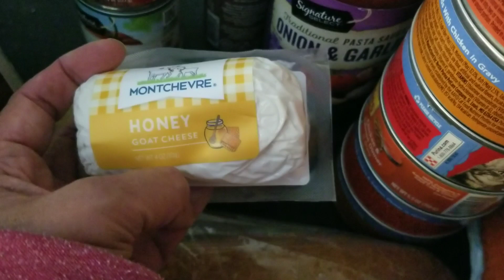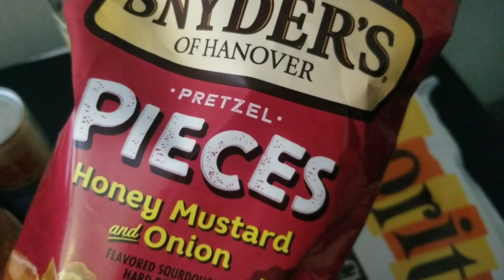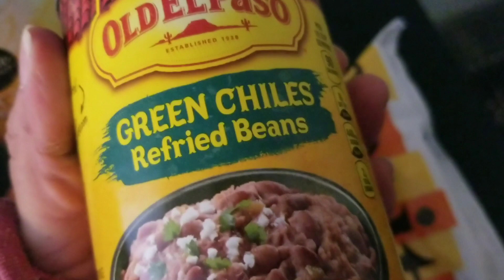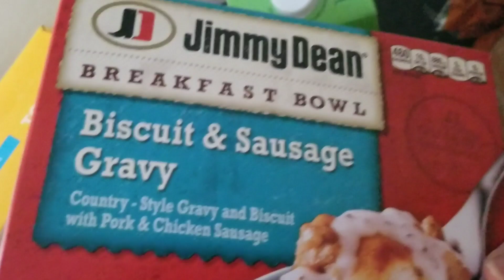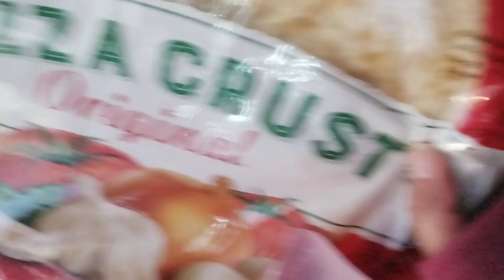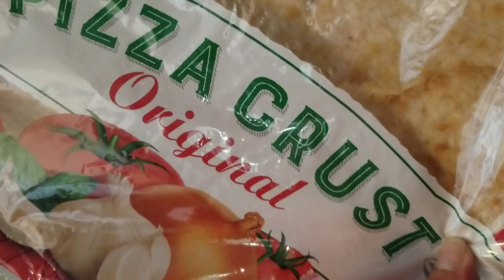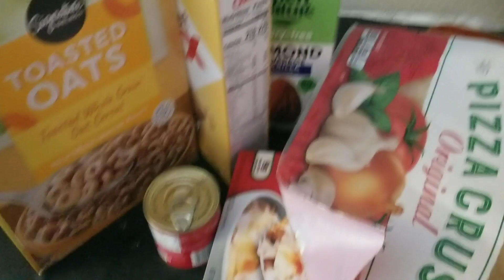Monday Albertsons Grocery Haul Lotsa Good Food Possible Outing Tomorrow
Aftei a whirlwind exhausting week of adventures last week, working all weekend on my videos and photography editing but also resting up for a more chill but also busy week this week. I'm thinking of going down to Eldorado just hanging out and trying is new restaurant maybe walk and explore tomorrow. Nothing is certain as of this afternoon but I will at least do something locally